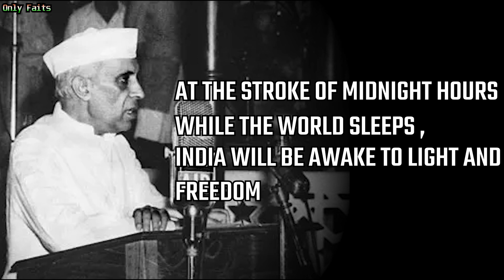14/15 अगस्त 1947 की रात का पूरा सच | 14 August 1947 Night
Video Title : Is video me hum 14 or 15 august 1947 ki kuchh Baate btaaenge. Jo shaayad aap sab nahi jaante honge .

Language  : Hindi

ignore Tegs -
india
pakistani reaction
trending
world wishes india on independence day
how world celebrate india independence day
reaction on india
indian
pakistani reacts
crime patrol
pakistan reaction
reaction video
reaction
har ghar tiranga
viral
har ghar tiranga status
76th independence day
indian flag
madarsa aaysha suddeqa lilbnat
independent day

76 independence
key points of pm speech
key points of pm speech today
key takeaways from 15th august
viral songs
viral video
trending songs
alex &rus music
india's independence day celebration
music
songs
desh bhakti
independence day in andaman and the
andaman and nicobar islands
pupular
latest
youtube shorts
new trend
reels
other countries
nasa
independence celebration in andaman and nicobar islands
15 august viral video
how world celebrate india independence day reaction
how world celebrated india'independence
world
india independence day uf reaction
india independence day pakistani reaction
independence day reaction
uf reaction
15 august independence day
how world celebrate india's 75th independence day 2022
how world celebrate india independence day 2022
drawing
art
youtubeshorts
shorts
15 august
how world and india celebrated india's independence day in 2022 by pakistan
how world and india celebrated india's independence day in 2022 reaction
75 years of indian independence
76th independence day of india
world celebrate india's independence day
75th independence day celebrations
how world celebrate india's 76th independence day
reaction mashup
mashup reaction
mix reaction
how world celebrated india's 76th independence day
mix mashup reaction
independence day celebration
sana amjad new video 2022
pakistani media on india latest
non indian reacts to independence day
sana amjad
ricksegall
korbin miles
our stupid reactions
pakistan reaction to india
pakistan public reaction on india
pakistan public reaction
pratik harshit bhai
india instagram
bharat 15aug status views
movie reaction
news views and updates
iman and moazzam
iman and moazzam reaction
iman and moazzam india
iman and moazzam relationship
weekly reliv
crime patrol 2.0 weekly reliv
crime patrol 2.0
suspense thriller
crime series
new episodes of crime patrol 2022
crime patrol season 2
hindi tv shows
hindi crime shows
indian crime cases
high alert cases
crime patrol special clips
crime patrol clip
hindi crime serials
crime case clips
crime patrol serial
setindia
crime patrol satark
crime patrol all episodes
desh prem
bollywood
kr
couple reaction
kri
kris
how world and india celebrated india's independence day reaction
india independence day celebrations
indian flag in the space
fiza akbar reaction on india
pak media on india
nasa wishes for india from space
india makes world record
krish
krishn
azadi ka amrit mahotsav status
75th independence day status
krishna
burj khalifa indian flag
other coutries celebrate india independence day
independence day viral video
nyc
india day parade